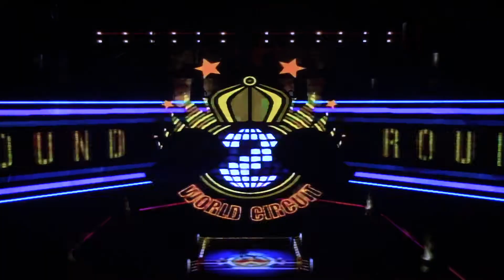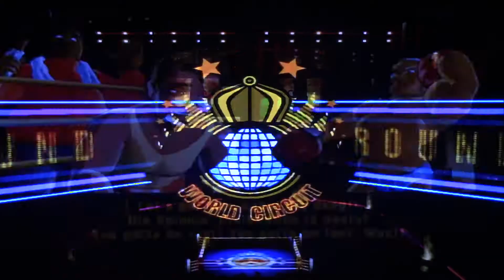Punch out!! Wii let's play episode 11: angry Hollywood Hunk